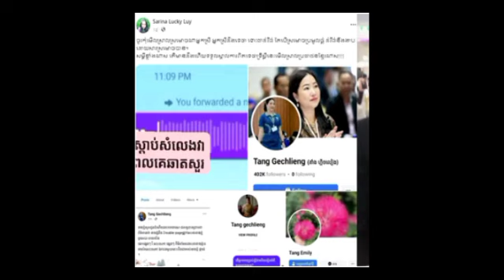ទ្រាំមិនបានមើលងាយអ្នកក្រ ភរិយា ស៊ុក សុភា ដាក់ចំៗ ធ្លាយសាររប់សអ្នកស្រី តាំង ហ្គិចលៀងថាពលរដ្ឋគីឡូស្រាល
ទ្រាំមិនបានមើលងាយអ្នកក្រ ភរិយា ស៊ុក សុភា ដាក់ចំៗបែបនេះ ក្រោយធ្លាយសាររប់សអ្នកស្រី តាំង ហ្គិចលៀងថាពលរដ្ឋគីឡូស្រាល I can not bear to look down on the poor, Suk Sophea's wife put it straight like this after leaking the message of Ms. Tang Gek, claiming that the people are underweight.